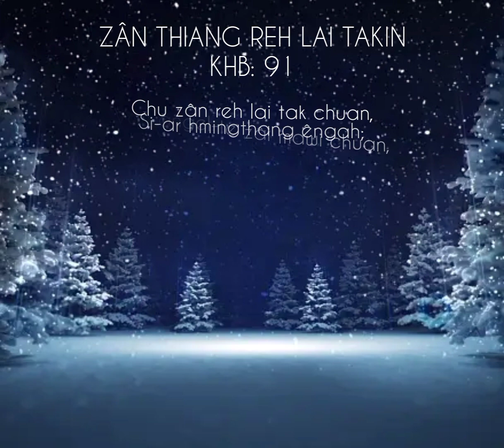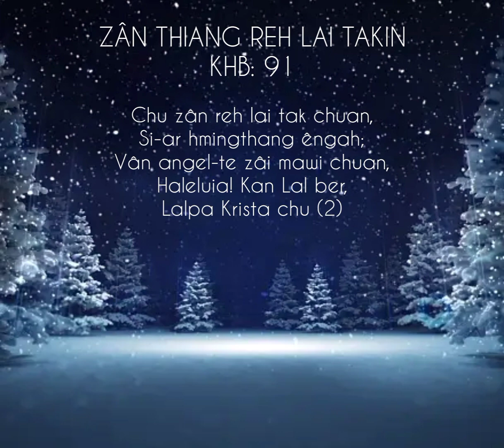Zân thiang reh lai takin KHB: 91 🎹 Piano solo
Piano solo
Zân thiang reh lai takin
KHB: 91